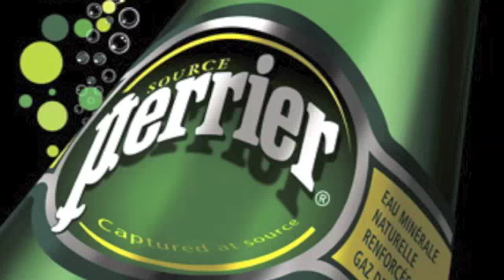Perrier commercial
My friends had a French class project on Fench products sold in America and were told to make a commercial. Hope you like it :)